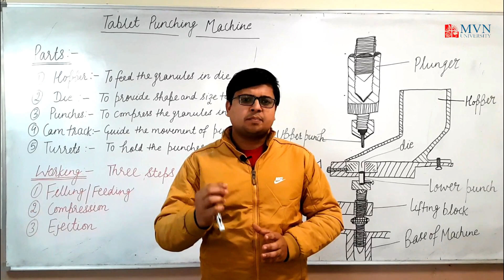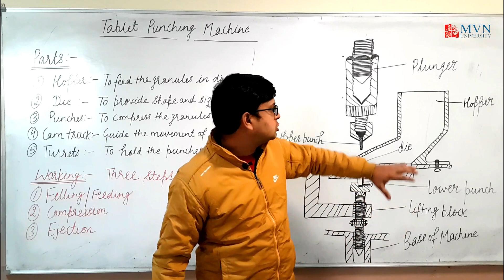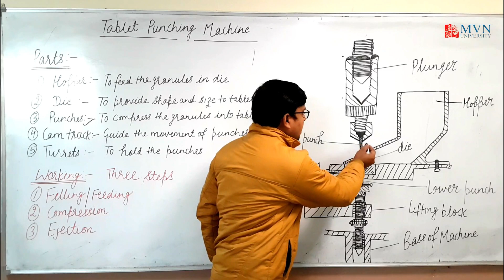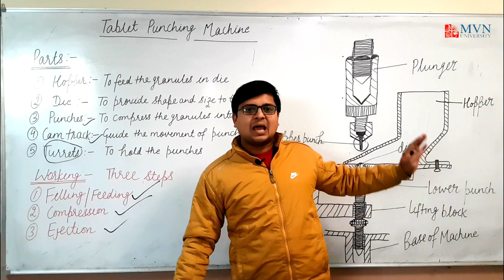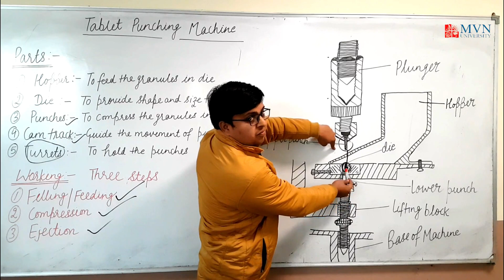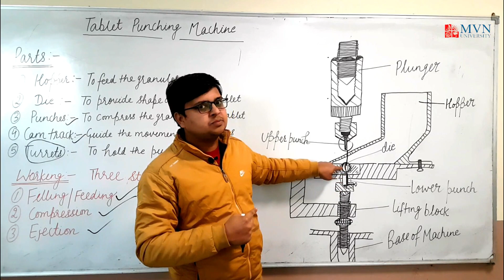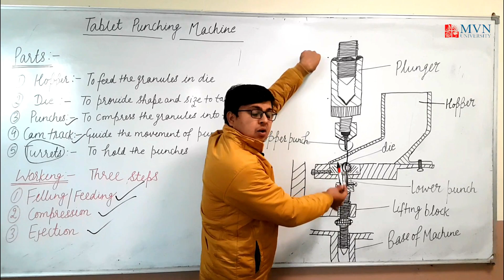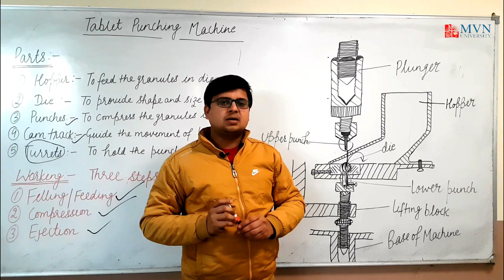Tablet manufacturing process|| Parts & Working of tablet punching machine|| By Girish Kumar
Parts of tablet punching machine are:
Hopper – This is connected to the feed shoe and it is where the granules/powder mixtures are poured into prior to tabletting or compression. The hopper can be filled manually or by using mechanical equipment during subsequent tabletting.
Die cavity – The die cavity is where the powder granules are compressed into tablets. The die determines;
The diameter of the tablet
The size of the tablet
To some extent the thickness of the tablet.
Punches – This comprises upper and lower punch and they compress the powder into tablets of various shapes within the die.
Cam truck – This guides the position/movement of the punches.
Turrets: It holds the punches at place
Working of tablet punching machine:
Filing
Position 1 – The upper punch is raised and lower punch drops to create a cavity in the die.
Position 2 – The feed shoe moves over the die cavity and granules fall into the die cavity under the influence of gravity from the hopper.
Compression
Position 3 – The feed shoe moves out of the way and the hopper punch descends to compress the granules/powder mixture into tablets by progressive reduction of the porosity of the die content and forcing of the particles into close contact with one another.
Ejection
Position 4 – The upper punch retracts and the lower punch moves upwards too to eject the compressed tablet. The whole events repeat over and over again unit the feed material is exhausted.